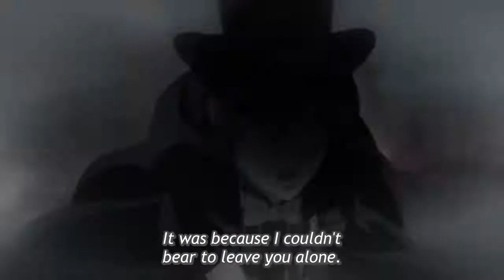Code: Realize - Guardian of Rebirth Cardia's Wish (anime)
LUPIN x CARDIA Episode 12 Moments